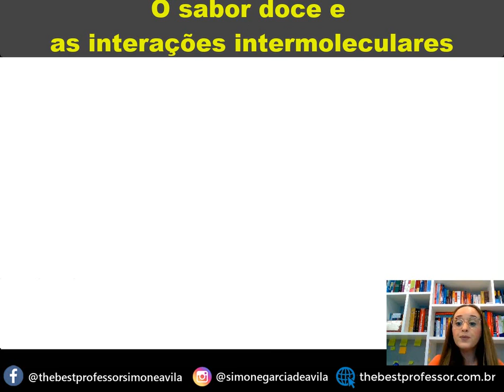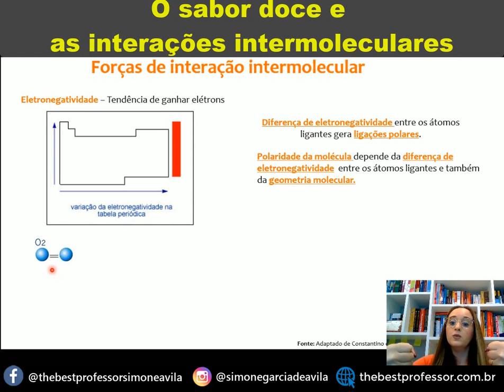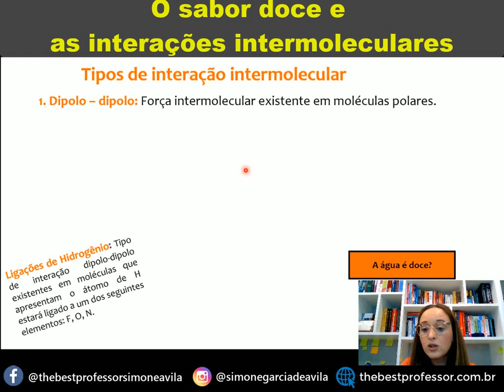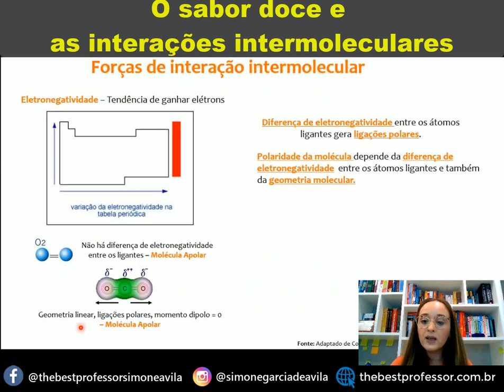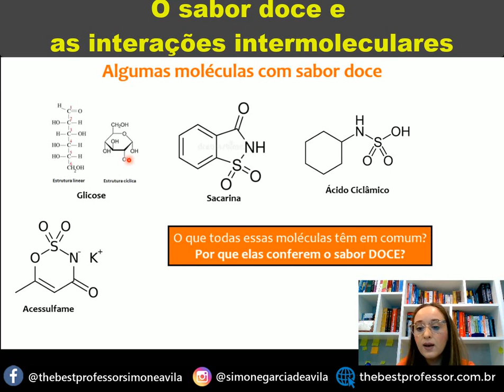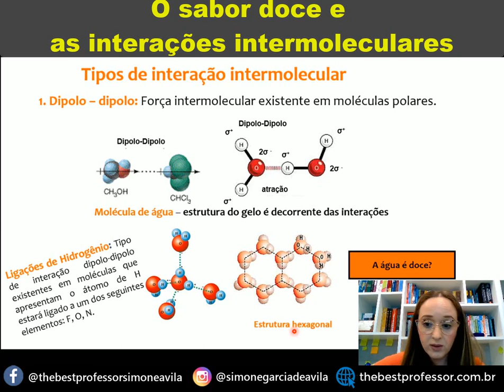O sabor Doce e as Interações Intermoleculares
Nesta aula falamos sobre as interações intermoleculares e fazemos uma investigação para compreender o sabor doce.